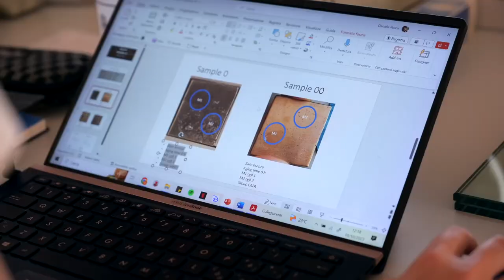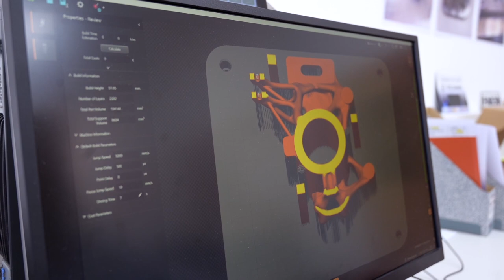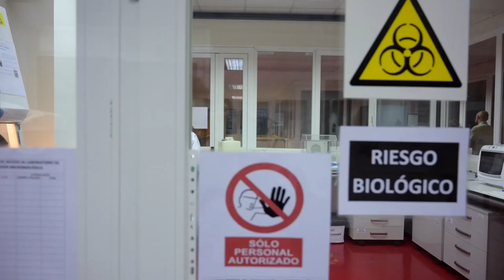Descubre CSIC 4: CENIM-CSIC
El Consejo Superior de Investigaciones Científicas (CSIC) presenta Descubre CSIC, una serie de vídeos con la que da a conocer sus más de 120 institutos. El objetivo es mostrar a la sociedad las investigaciones y la innovación que se llevan a cabo en el CSIC y quiénes están detrás de ellas a través de un recorrido por todas las áreas del conocimiento: físicas, químicas, biología y biomedicina, recursos naturales, ciencias agrarias, alimentos, materiales, y humanidades.

El Centro Nacional de Investigaciones Metalúrgicas, el CENIM, es un centro de referencia en la investigación del sector metalúrgico español. Aquí se trabaja para comprender la naturaleza de los materiales metálicos durante todo su ciclo de vida, desde la extracción o producción hasta su comportamiento en las estructuras o su reciclado. Desde el CENIM se contribuye a uno de los principales desafíos sociales y económicos: hacer sostenibles las aleaciones metálicas estructurales y sus productos.